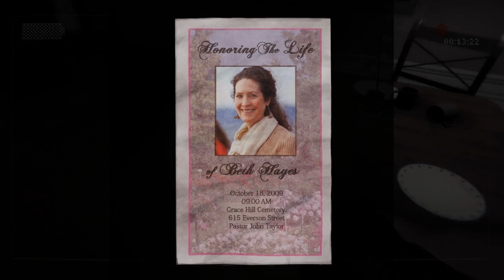Slender The Arrival - 6 Foi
▶ Daca ti-a placut, apasa butonul Apreciez. (Like)
▶ Daca vrei sa-mi spui ceva, scrie un Comentariu. (Comment)